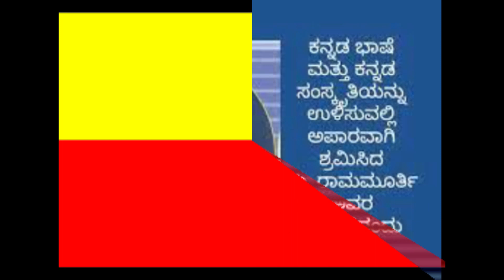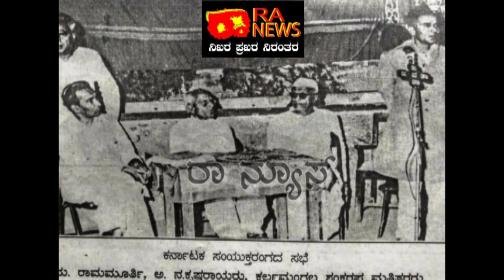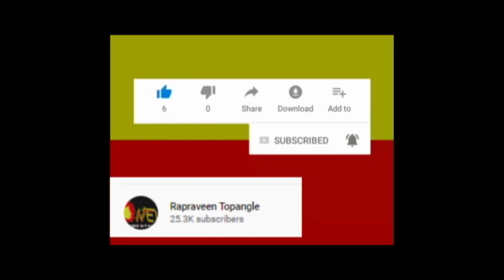RA NEWS:-MA RAMAMURTHYಕನ್ನಡದ ಸೇನಾನಿ ಮ.ರಾಮಮೂರ್ತಿ ಹುಟ್ಟುಹಬ್ಬದ ಕಾರ್ಯಕ್ರಮ .ಕನ್ನಡಾಭಿಮಾನದಿಂದ ವೀಕ್ಷಿಸಿ.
ಕನ್ನಡದ ವೀರ ಸೇನಾನಿ  ಮ.ರಾಮಮೂರ್ತಿ ರವರ ಹುಟ್ಟುಹಬ್ಬದ ವಿಶೇಷ ಕಾರ್ಯಕ್ರಮ .ಕನ್ನಡಾಭಿಮಾನದಿಂದ ವೀಕ್ಷಿಸಿ.